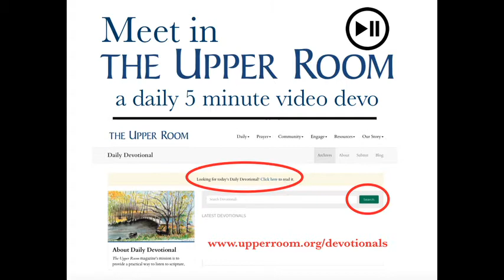August 12 2020 Meet in THE UPPER ROOM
Waiting
Isaiah 40:28-31
They that wait upon the Lord
shall renew their strength.
Isaiah 40:31 (KJV)
When I wait on the Lord,
I am not wasting time.

Father God, teach us to wait upon you.
Help us to know that you are always working for our good.
Amen